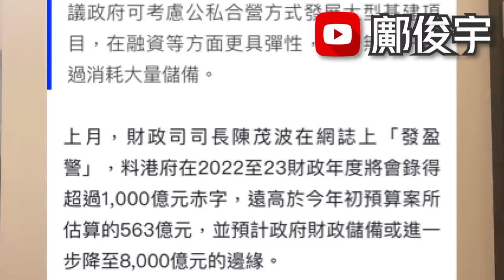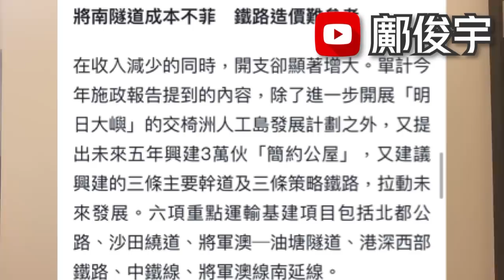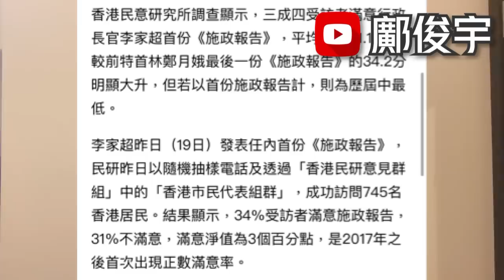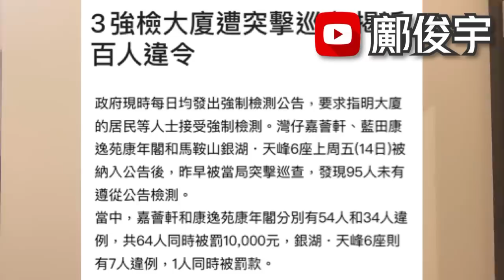施政報告赤字恐爆錶？基建涉天價憂港舉債？司機急丟冰毒圖滅證？21-10-2022